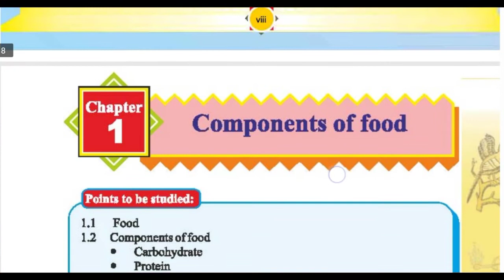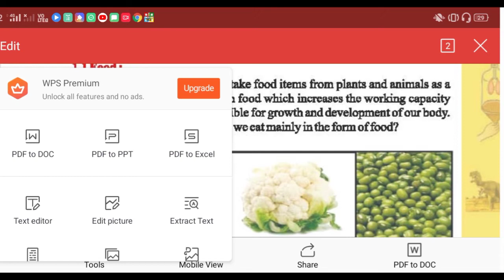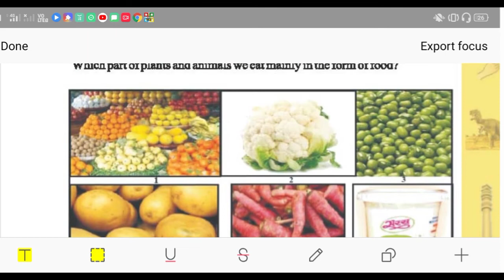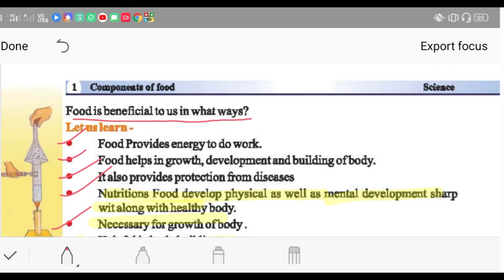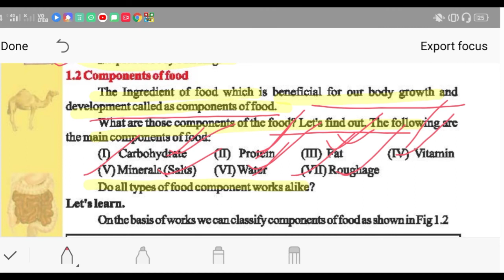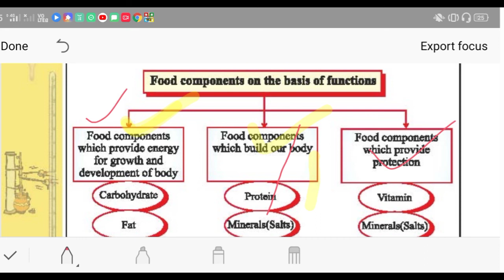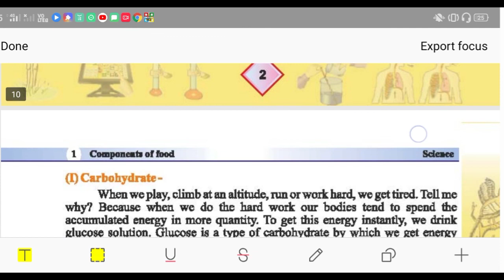chapter1 food and its components part1 class7th science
hello students
on this channel you will get regular videos of class 6th to 10th science videos and 11th,12th physics videos